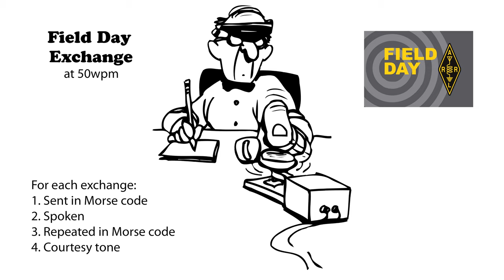Field Day Exchange 50wpm